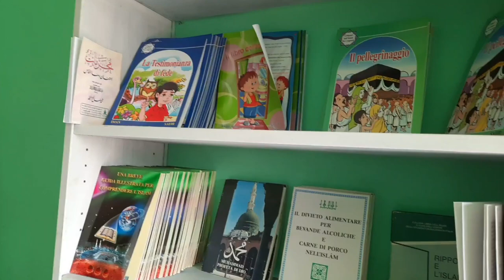jamia Masjid in Italy | jamia mosque in Italy | Italy mein Masjid kis tara ki hoti Hain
dosto aj mein ap ko Italy ki jamia Masjid dekhaon ga,